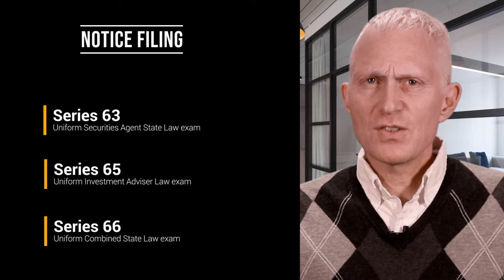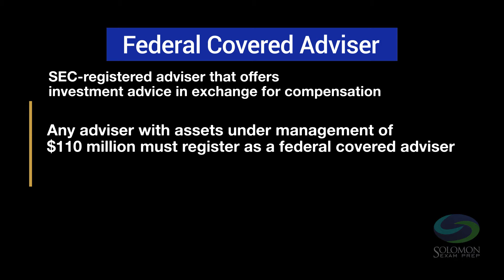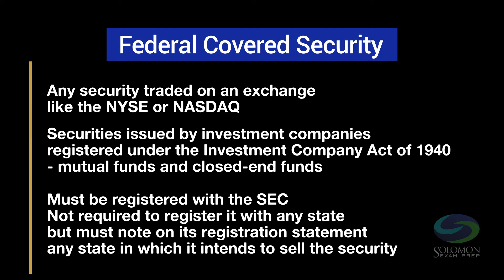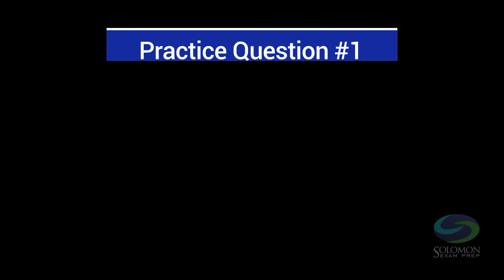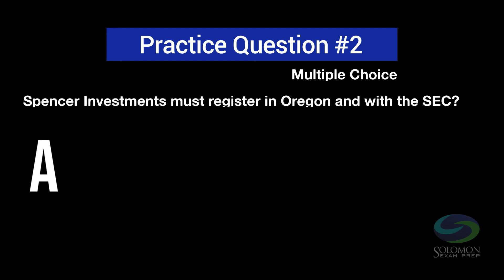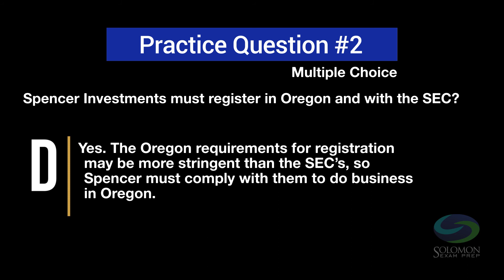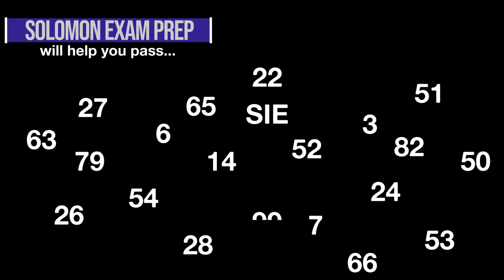Series 63, 65, & 66 Lesson: Notice Filing vs State Registration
If you're studying for the Series 63, 65, or 66 exam, notice filing is a topic you need to understand. In this video, Solomon Exam Prep President Jeremy Solomon explains what you should know about notice filing for the Series 63, Series 65, and Series 66 exams.

Notice filing is a topic that often confuses people studying for the NASAA Series 63 Uniform Securities Agent State Law exam, the Series 65 Uniform Investment Adviser Law exam, or the Series 66 Uniform Combined State Law exam. Many assume that notice filing is the same as state registration. It’s not, and securities licensing exams do not treat it as such, despite the similarities between state registration and notice filing. So, what is notice filing, and how does it work?

Do you have any questions, tips, or ideas about notice filing?

Read more Series 63, Series 65, & Series 66 exam study tips on the Solomon Exam Prep blog:

Not a Solomon Exam Prep customer? Explore our study materials for the Series 63, Series 65, & Series 66:

ABOUT US
Solomon Exam Prep creates innovative resources for securities exam preparation.